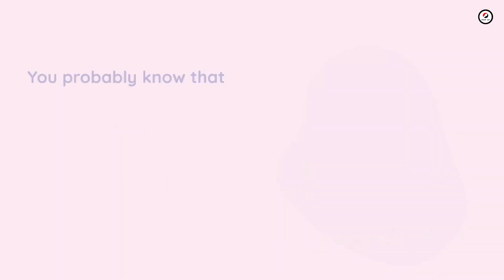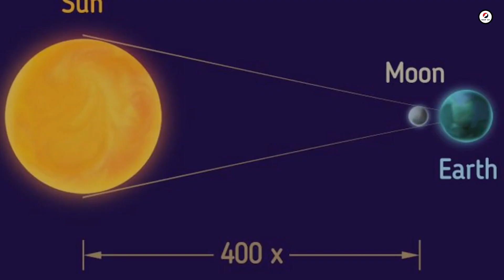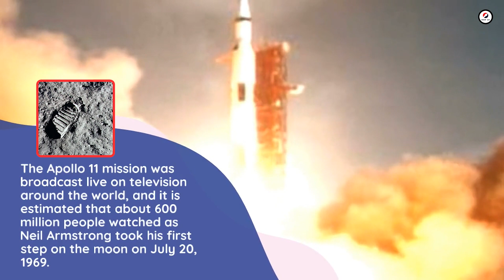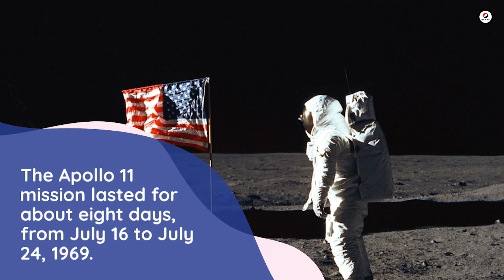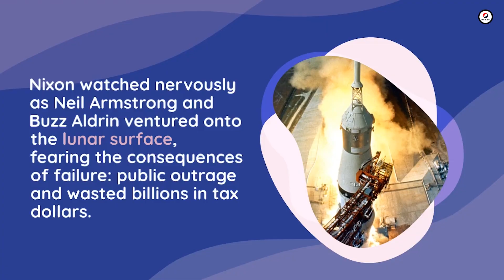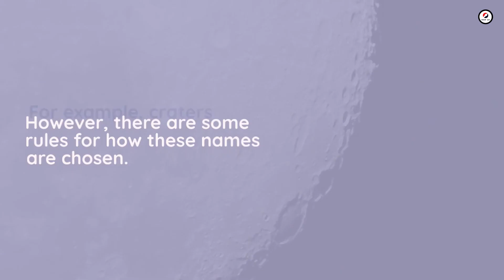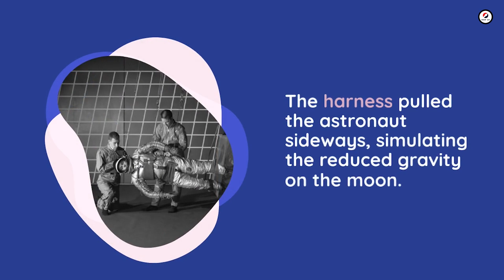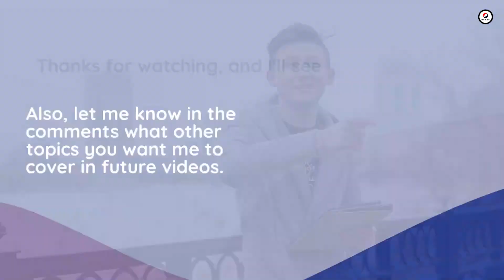TOP 10 | 10 Unknown Facts About the Moon Landing | Unveiling Apollo's Hidden Secrets!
10 Unknown Facts About the Moon Landing | Unveiling Apollo's Hidden Secrets!

Video Description:
Welcome to our captivating journey through "10 Unknown Facts About the Moon Landing"! Join us as we unravel the fascinating secrets and lesser-known details behind one of humanity's greatest achievements - the Apollo Moon landing.

0:00 / ⏰Start
0:07 / ⏰Introducing the video
0:50 / ⏰10. The first spacecraft to reach the moon was a Soviet craft
1:30 / ⏰09. The sun and the moon only appear to be the same size
2:14 / ⏰08. The Landing Was Watched On Television By An Estimated 600 Million People.
2:53 / ⏰07. The Astronauts Landed With Only 25 Seconds Of Fuel To Spare.
3:34 / ⏰06. After Returning To Earth, The Astronauts Had To Be Placed Into Quarantine.
4:13 / ⏰05. Armstrong And Aldrin Spent Almost A Full Day On The Moon's Surface.
5:10 / ⏰04. President Nixon was anxious the mission could fail.
6:14 / ⏰03. There are rules for how the moon’s craters are named
7:05 / ⏰02. Astronauts trained for microgravity by walking “sideways.”
7:14 / ⏰01. Moon dirt smells.

Join us as we delve into the unknown aspects of the moon landing, shedding light on the incredible journey to the lunar surface.